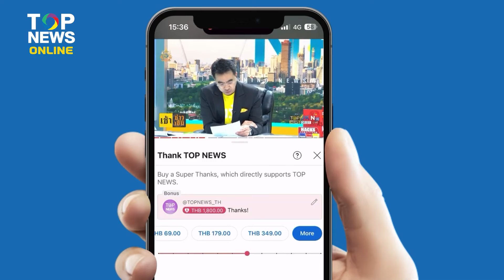(หา)ทำถึง ชายบราซิลปิ๊งไอเดีย "แกล้งตาย" เพราะอยากรู้ว่าใครจะไปงานศพเขาบ้าง | EVERGREEN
ชายบราซิล ทำถึง แกล้งตายเพราะอยากรู้ว่าใครจะไปงานศพเขาบ้าง สุดท้ายโดนฉอดเละ